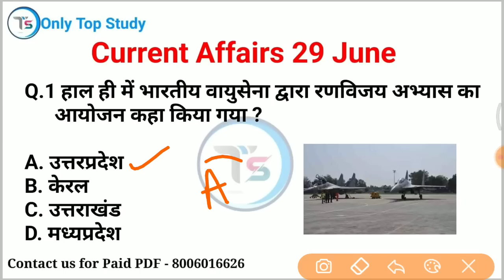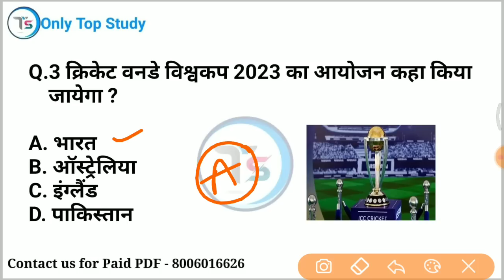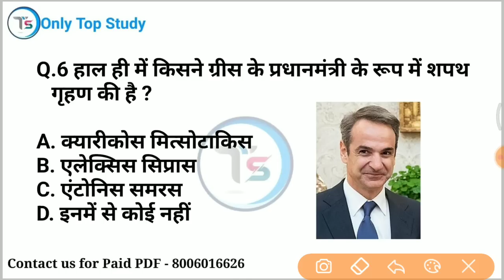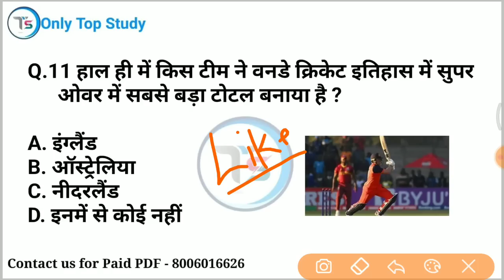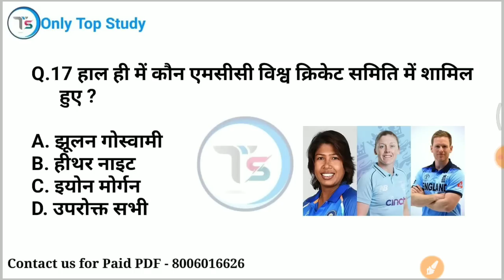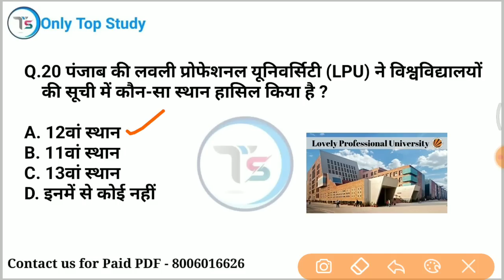29 June 2023 Current Affairs Today | Daily Current Affairs | Current GK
29 june 2023 करंट अफेयर्स / 29 june 2023 Daily current affairs /  current Affairs

10 minutes 20 current affairs
10 min 20 current affairs 2023
tet
gk trick
 channel
 latest news
 current gk
 medal
current
current issues
June month current affairs
 current affairs2023
sports tak
only Top Study
गायत्री मंत्र